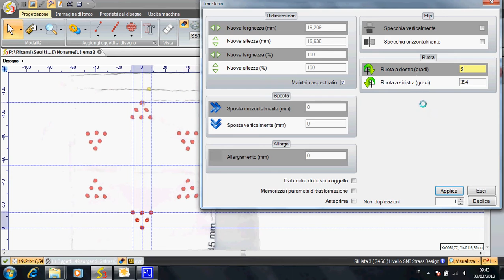Plus Stella Strass